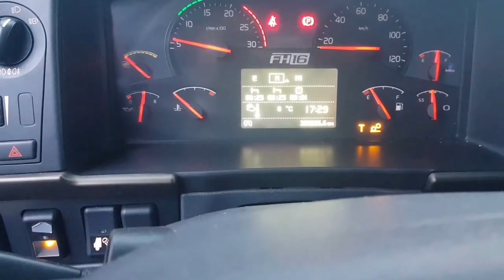Volvo FH16.600 6x4